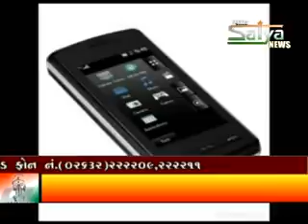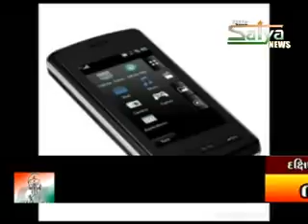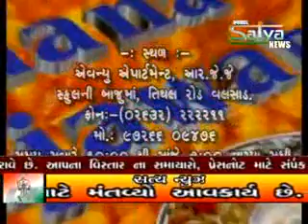SATYA NEWS11 05 2011